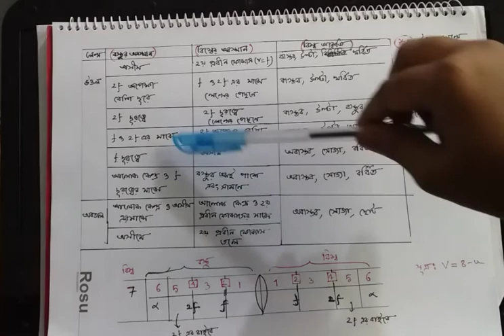physics 2nd paper, Chapter- 6, Lecture-27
Topic: সৃজনশীল প্রশ্ন অনুশীলন